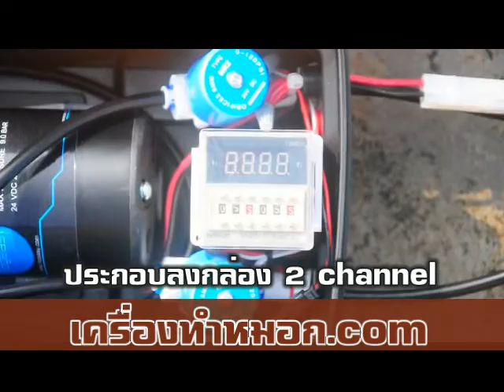ชุดพ่นหมอก 2 channel สลับโซน สำหรับ โรงเพาะเห็ด ฟาร์มไฮโดรโปนิกส์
หัวพ่นหมอกพร้อมข้อต่อทนแรงดันสูง

ทนกว่า ทำจากวัสดุ อย่างดี ไม่เป็นสนิม

ตันยากกว่า หัวแบบมีกรอง ช่วยป้องกันฝุ่นละอองอุดตัน

ต่อสาย / ถอดสาย ง่ายกว่า จะถอดใส่ที่ไหนก็ได้ดั่งใจ

สาย ใหญ่กว่า ( 9.5 mm ) ต่อหัวหมอกได้เป็น 100 หัว

เหมาะสำหรับงานกลางแจ้ง

- ระบบพ่นหมอก โรงงาน ฟาร์มเห็ด ฟาร์มไก่ ฟาร์มหมู ฟาร์มไฮโดรโปนิกส์

- ระบบพ่นยา สวนมะนาว สวนเมล่อน สวนดอกไม้ (ไม่ต้องใช้แรงงานคน)